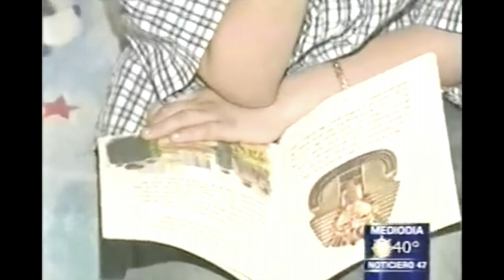Jeffrey Andrés Guzmán on Telemundo News (2006)